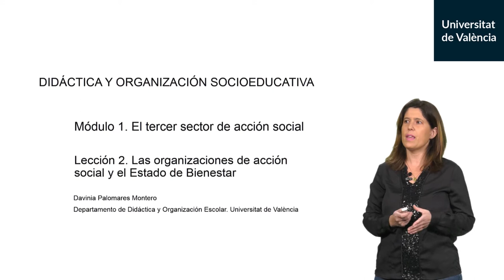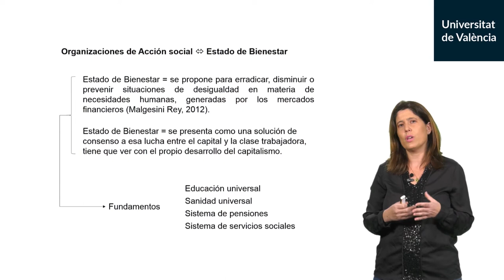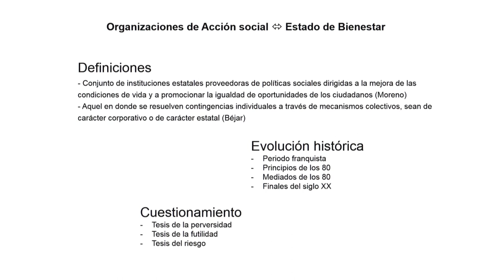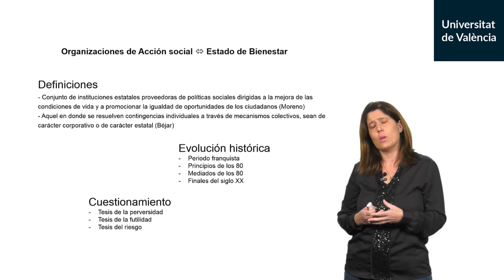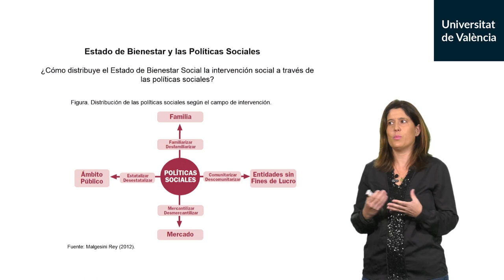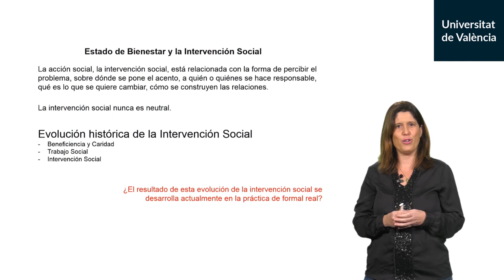Las organizaciones de acción social y el Estado de Bienestar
Autor: Marhuenda Fluixá, Fernando; Palomares Montero, Davinia; Jiménez Sánchez, Adoración; Gandia Sanchis, Francesc;
Serie: Didáctica y Organización  Socioeducativa
Data: 2019
Resum: En este vídeo, dado que el surgimiento del tercer sector podría relacionarse con el surgimiento del Estado de Bienestar, se profundiza sobre el papel que este juega en la Acción y la Intervención Social para lo cual es necesario realizar una aproximación al concepto de Intervención Social en el contexto del Estado de Bienestar y conocer, si quiera brevemente, su evolución histórica.